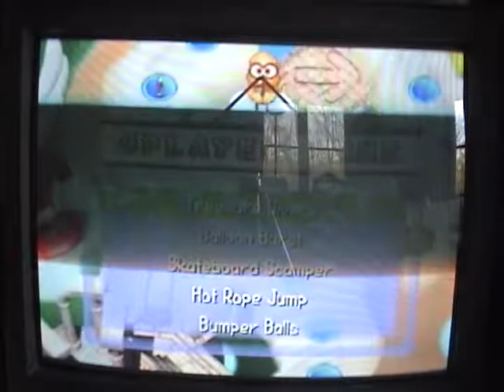Mario Party | Rainbow Castle Part 4